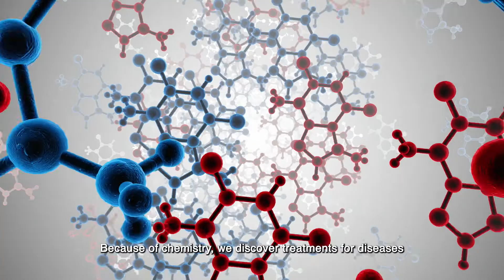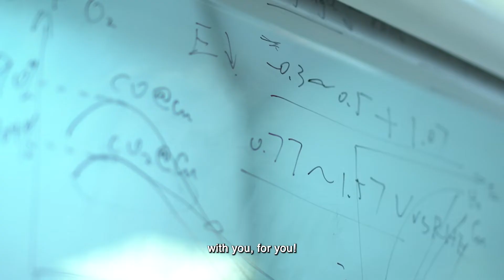Chemistry | FOS@CHS Major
As the central science, chemistry is relevant to aspect of life at the molecular level. At NUS Chemistry, you do more than just synthesise chemicals. You will be uncovering new materials for modern devices, producing insightful analyses for the environment, synthesising new drugs for cancer treatment, and many more.